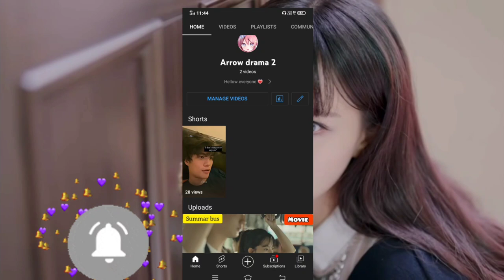last part || my amazing boyfriend|| part 7|| explain in hindi by kc arrow drama